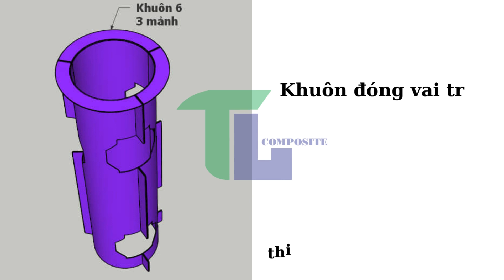Khuôn đúc cột trụ bê tông composite - Thiên Long Composite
Khuôn đúc cột trụ bê tông composite dễ dàng được định hình để tạo ra các trụ bê tông có hình dạng phức tạp, tuổi thọ độ bền cao
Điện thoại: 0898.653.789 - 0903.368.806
Địa chỉ văn phòng: 48/152 Đặng Nhữ Lâm, KP7, Thị Trấn Nhà Bè, Huyện Nhà Bè, TPHCM